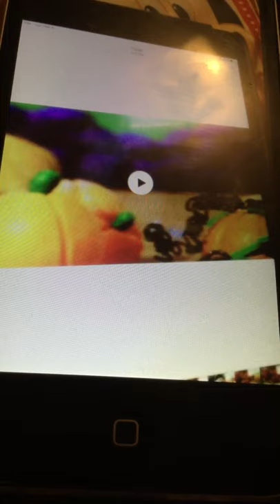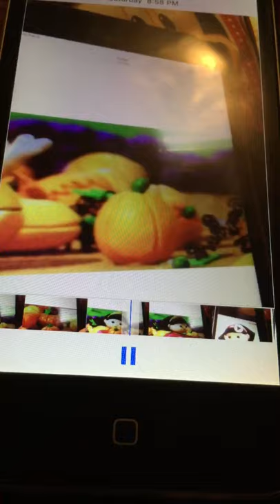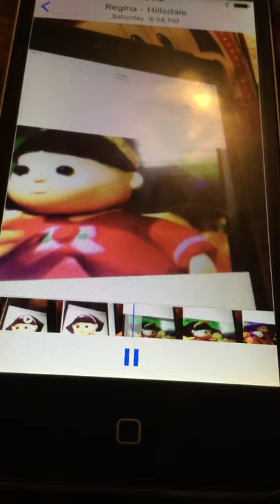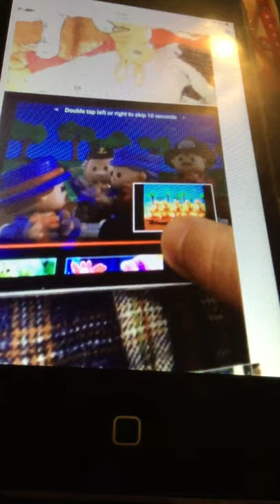Sonya lee sings the Mad, Bad and Dangerous song from Angelina Ballerina the show must go on